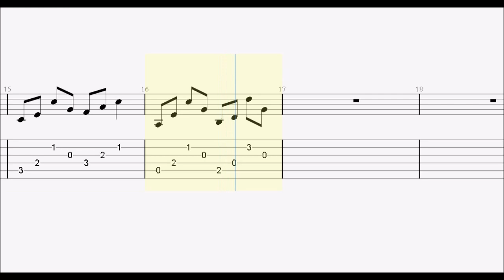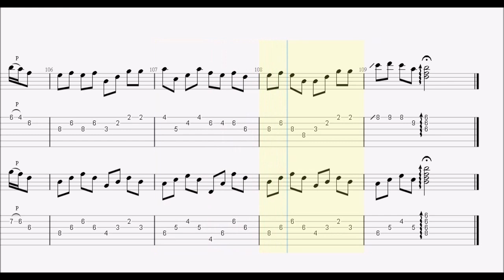B'z. もう一度キスしたかった guitar tab 2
ギター タブ譜 .1 【 guitar tab 1 】

ankun0126 : instagram.